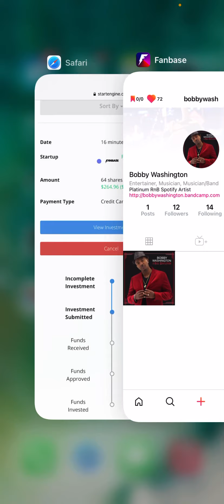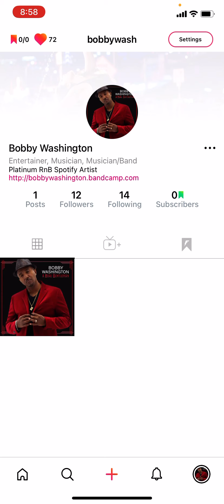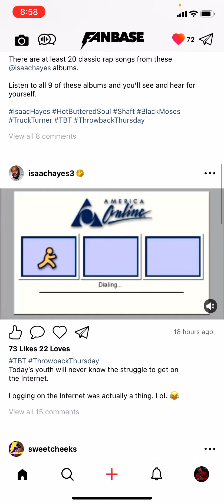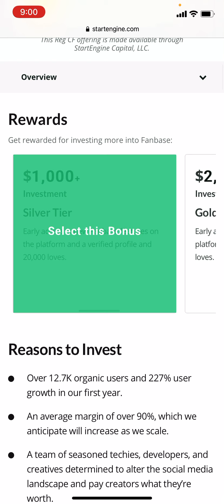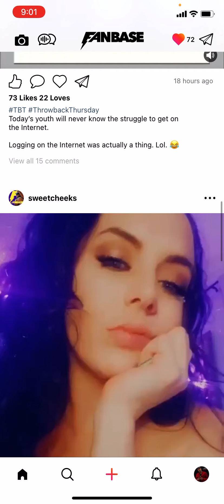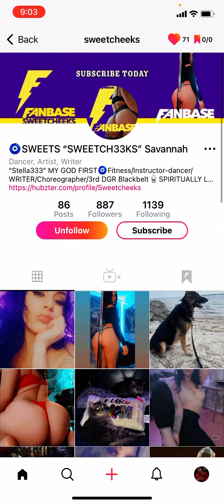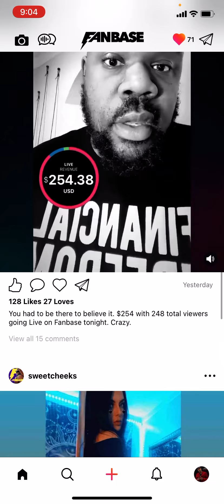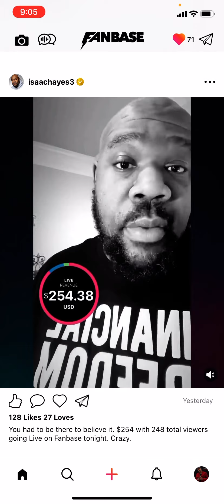Fanbase is better than Facebook Instagram and Clubhouse Combined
/ bobbywash

Keyboards I use:
Yamaha MODX6+

Sound Modules:
Roland Integra-7 Supernatural Sound Module

Vocal Processing:
Boss VE-22 Vocal Performer Pedal

1. Camera: PANASONIC LUMIX GH5 Body 4K

2. Lens: PANASONIC LUMIX G X VARIO II LENS, 12-35MM, DUAL I.S. 2.0

3. Lens 2: Panasonic H-HSA35100 F2.8 II ASPH 35-100mm

4. Lens 3: Panasonic 20mm Lumix G - Pancake F1.7

5. SD Cards: Support 400mb (PERFECTLY) -

6. SD Cards: Support 400mb (PERFECTLY) -

Fanbase Is Better Than Instagram Facebook Clubhouse Combined